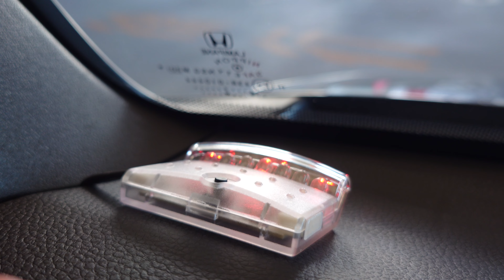株式会社キラメック LUMINATOR LM800R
・選べる点滅パターン（16種類）
・選べる点滅スピード（3種類）
・高輝度LED
・省電力（約10mA）